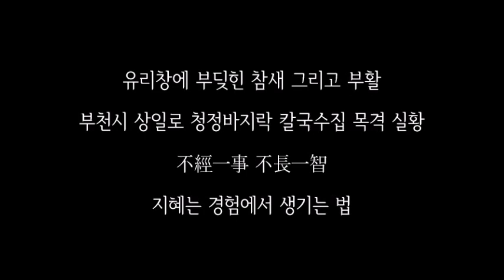[참새 구하기] 유리창에 부딪힌 참새 그리고 부활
유리창에 부딪힌 참새가 한참 동안 기절을 하고
식당 아주머니가 응급조치 후 난간에 올려놓습니다.
그리고 눈을 껌벅이다가 2분 후 하늘을 날읍니다.
참새 사고, 유리창에 부딪힌 새,
참새, 청정바지락 칼국수,
참새의 부활, 불경일사 부장일지,